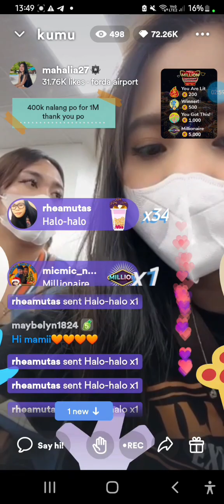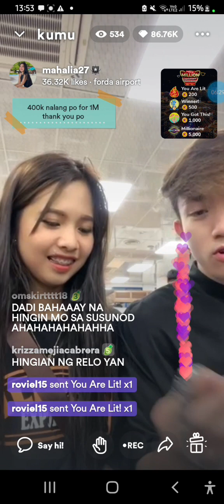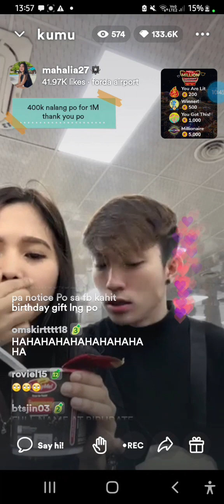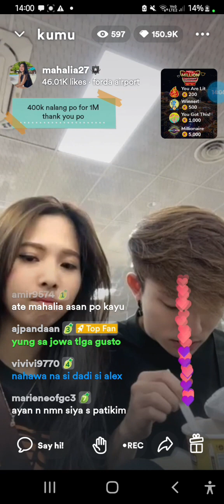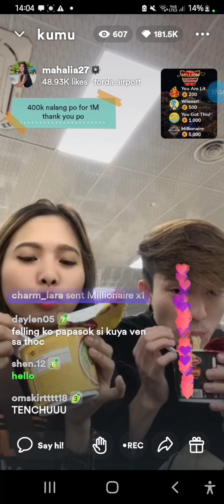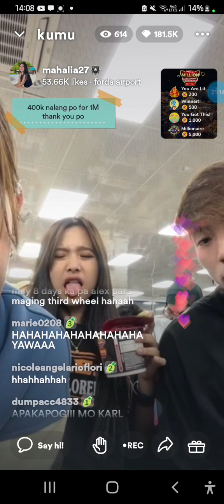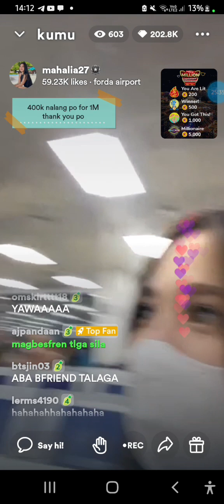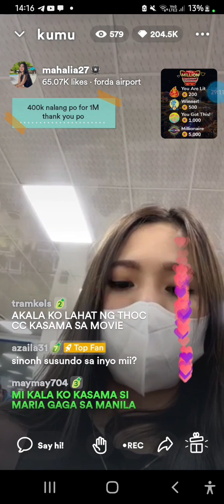Mahalia live sa airport with karl and alex#karlia